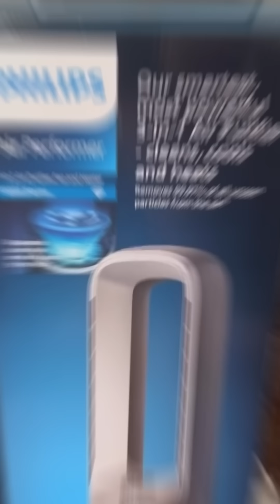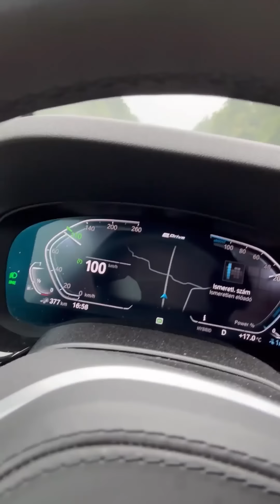Cyla Sztori: Gipsy karavánba vagyunk (2023/06/26) | Kajdi Csaba